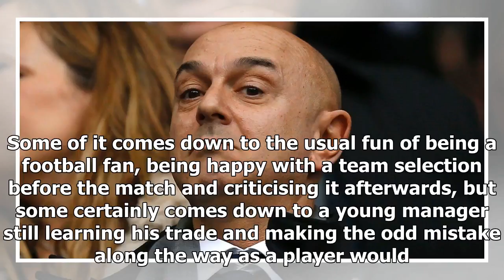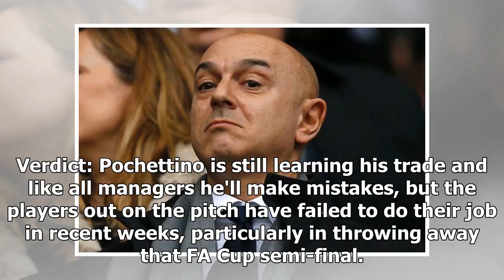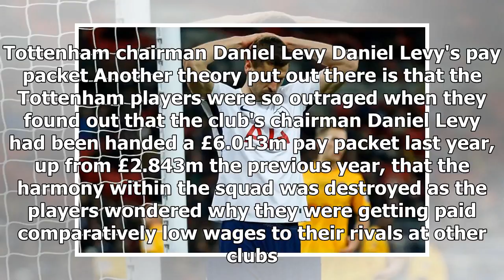Breaking News | Kane's goal claim, Levy's pay - Every reason for Spurs' recent struggles rated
After a season that's brought plenty of consistency and that long unbeaten run in early 2018, Tottenham Hotspur's recent performances have left the fans, players and manager a bit deflated. Spurs were the Premier League's only unbeaten team in 2018 before their defeat to Manchester City in April. Since then, and perhaps since the win at Chelsea a fortnight before that, Mauricio Pochettino's men have struggled to find their groove again. Plenty of theories have been put forwards from fans and the...